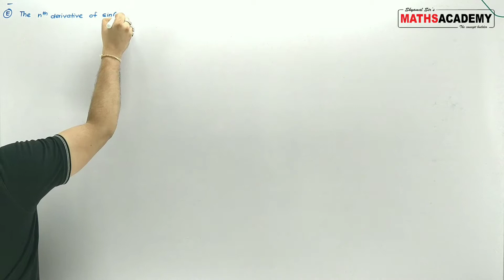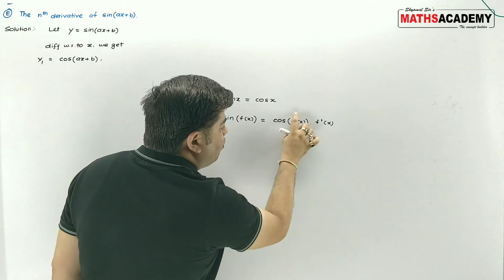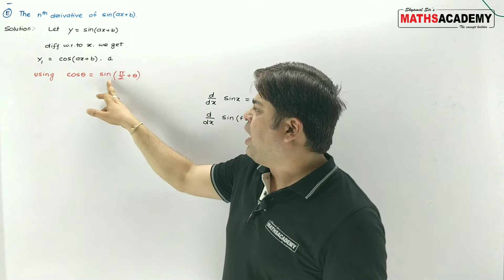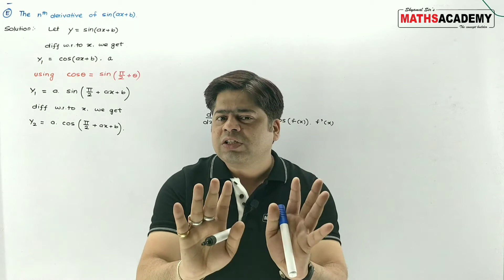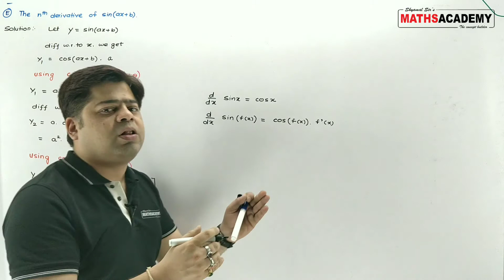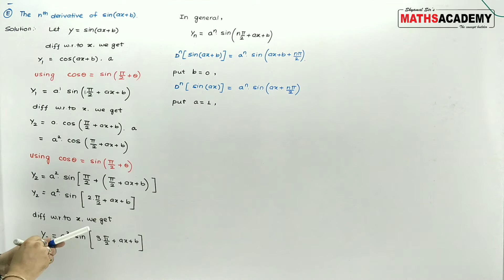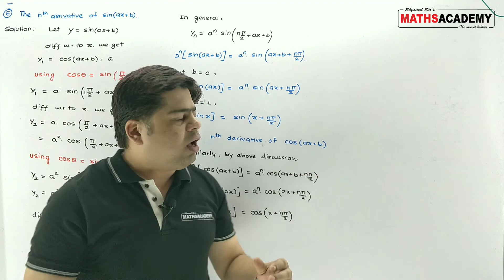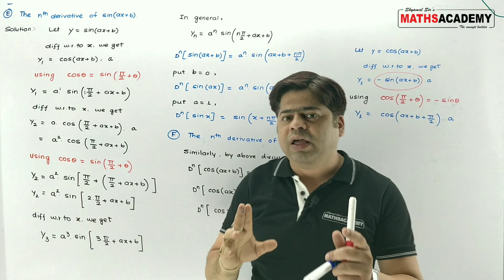DIFFERENTIAL CALCULUS |SUCCESSIVE DIFFERENTIATION | HINDI - nth DERIVATIVE OF TRIGONOMETRIC FUNCTION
UNIT : DIFFERENTIAL CALCULUS
TOPIC : SUCCESSIVE DIFFERENTIATION
TODAY WE WILL DISCUSS THE nth DERIVATIVE OF TRIGONOMETRIC FUNCTION.

FOLLOWING ARE PREVIOUS RELATED LECTURES.

WACTH ALL THE VIDEOS REGULARLY TO UNDERSTAND THE CONCEPTS OF SUCCESSIVE DIFEERENTIATION.

TO WACTH ALL THE NEXT VIDEOS AND PROBLEMS TO STUDY ALL THE NEXT TOPICS, PLEASE VISIT THE PLAYLIST SECTION ON MY CHANNEL.

LIKE ALL VIDEOS AND SHARE TO YOUR FRIENDS.

GHYAN BATNE SE BADHTA HAI.

IF YOU HAVE ANY DOUBTS THEN COMMENT US.